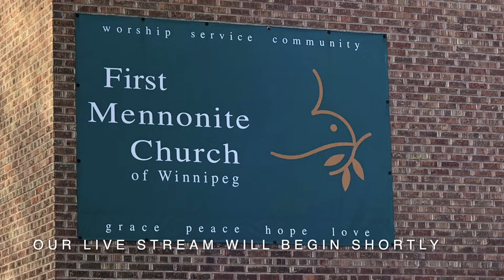Palm Sunday Worship Service – March 21, 2024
First Mennonite Church Palm Sunday Worship Service – March 21,  2024